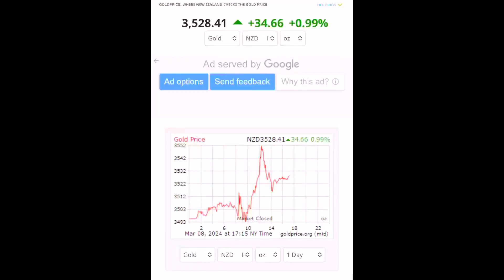Beach Gold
Gold prices at a reaching High , So we grabbed the gear and checked claim. My dad is 80 and he gave it all he’s got. With his body letting them down he shoved for hours. With our bodies aching and hands sores we spent quality time together and we loved every minute of it. Rewarded with some gold.

Getting gold off Beach
Black sand gold
Copyright of @westcoastrippers9862